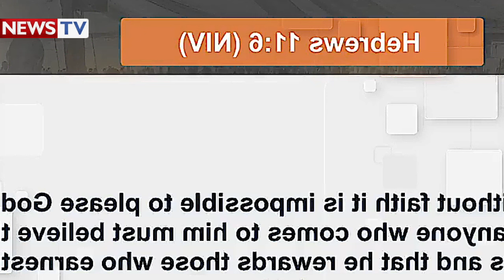🔥🔥"NDUKANEKE UNDU UKIENDA GUKENIA MUNDU, NO AGUCONORE, IKA UKENIE NGAI" BISHOP BEN KIENGEI SAYS🔥🔥🔥🔥